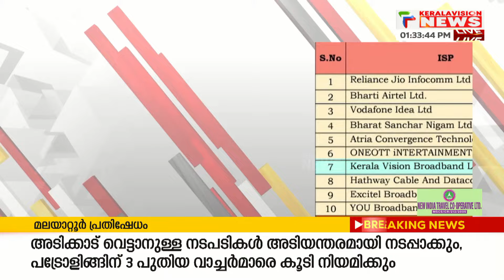കുതിപ്പ് തുടർന്ന് കേരളവിഷൻ ബ്രോഡ്ബാൻഡ്; ടോപ് 10 ലിസ്റ്റിൽ ഏഴാം സ്ഥാനത്ത്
കേരളവിഷന്‍ ബ്രോഡ്ബാന്‍ഡ് കുതിപ്പ് തുടരുന്നു. രാജ്യത്തെ ഏറ്റവും വലിയ 10 ഫൈബര്‍ ടു ഹോം ബ്രോഡ്ബാന്‍ഡ് സേവനദാതാക്കളുടെ പട്ടികയില്‍ കേരളവിഷന്‍ ബ്രോഡ്ബാന്‍ഡ് ഏഴാം സ്ഥാനത്തെത്തി. ട്രായിയുടെ പുതിയ റിപ്പോര്‍ട്ട് പ്രകാരമാണ് ഈ വിവരം. ഡിസംബറില്‍ 7.9 ലക്ഷം ഇന്റര്‍നെറ്റ് കണക്ഷനുകളാണ് കേരള വിഷന് ഉണ്ടായിരുന്നത്. ട്രായ് പ്രസിദ്ധീകരിച്ച ടോപ് 10 ലിസ്റ്റിലെ മറ്റു ഒന്‍പത് സ്ഥാപനങ്ങളും രാജ്യവ്യാപകമായി സേവനം നല്‍കുന്ന കമ്പനികളാണ്. കേരളം പോലുള്ള ഒരു കൊച്ചു സംസ്ഥാനത്ത് മാത്രം സേവനം നല്‍കി കൊണ്ടാണ് രാജ്യത്തെ 10 സേവന ദാതാക്കളുടെ പട്ടികയിലേക്ക് എത്താന്‍  കേരളവിഷന് സാധിച്ചത്. ഇന്ത്യയിലെ ആറാമത്തെ വലിയ ഡിജിറ്റല്‍ കേബിള്‍  സര്‍വ്വീസ് പ്രൊവൈഡര്‍ എന്ന അംഗീകാരത്തിനു പിന്നാലെയാണ് ഈ പുതിയ നേട്ടം.

About COA